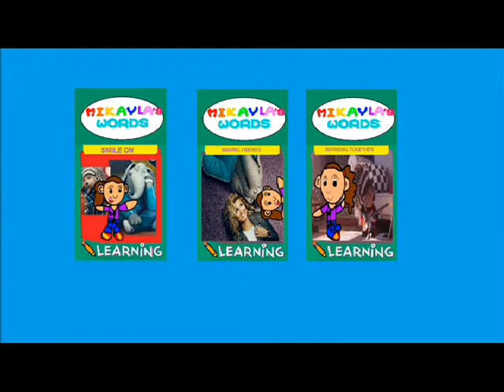Closing to Mikayla's Words 22nd Anniversary: Mikayla and Shakira Too 2017 VHS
Here is the closing to the 2017 VHS of "Mikayla's Words 22nd Anniversary: Mikayla and Shakira Too".

1. End of Film (Song: Objection Tango)
2. "Now Available to Own on Video Cassette"
3. Mikayla's Words Learning Collection trailer
4. Peeta and The Wolf movie trailer
5. Poland Spring Home Video website promo